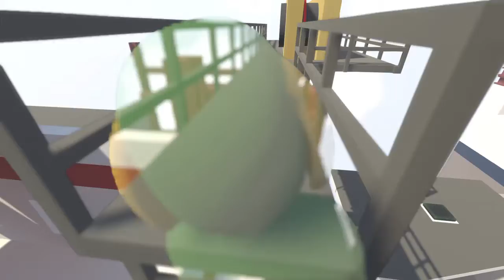Human Fall Flat first talking vid